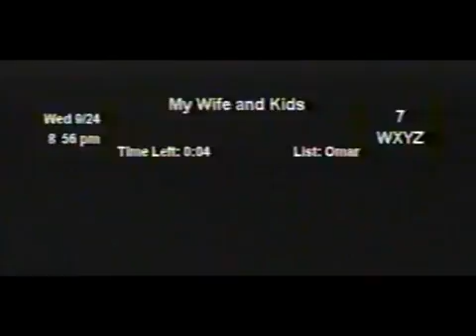My Wife And Kids S04E02 The Sweet Hairafter TVRip XviD Click66